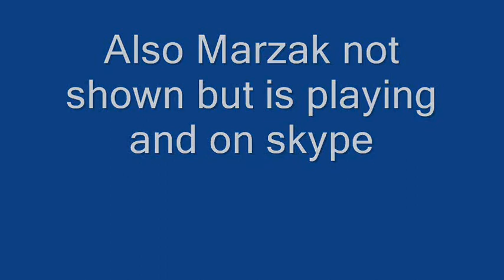Dayz with colinkill9, marzak and jack -Deer stands-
Me and jack hit a few deer stands, mostly shit but it was still a good run and marshal is on the server but not seen he dies a lot, We also have jack who is an online friend.